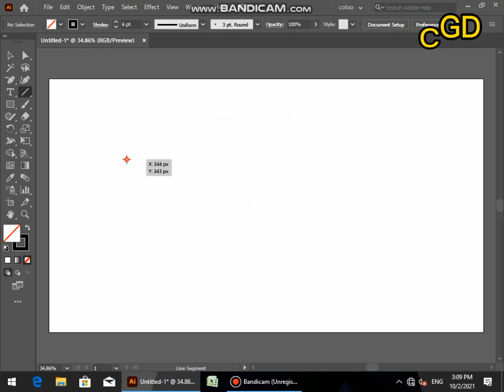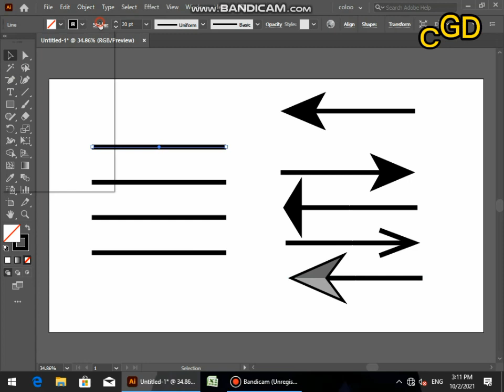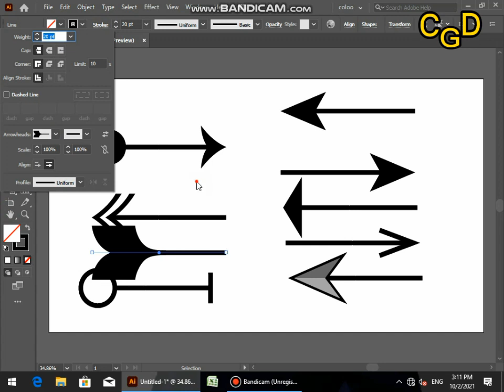Draw Arrow Adobe Illustrator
Illustrator Tutorial : How to create arrows in Illustrator - different arrow in Adobe Illustrator

Please leave a "like" and "share" if this helped you :) thanks buddy

Follow on Facebook by clicking on link :-